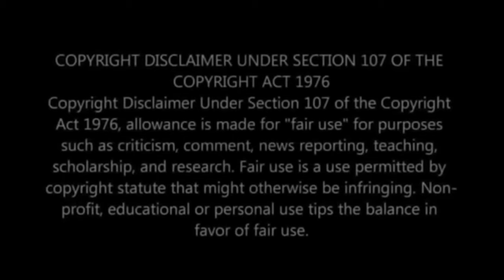Be careful ll writing memes zone ll